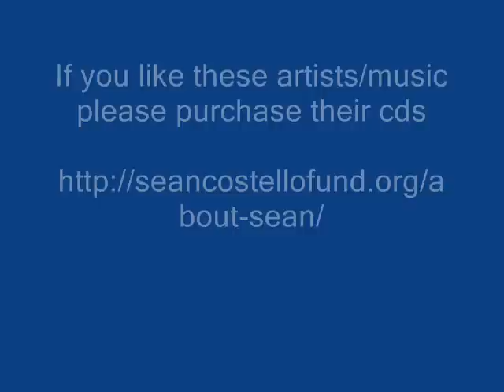Take It Easy - Sean Costello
Sean Costello - Take It Easy - Sean Costello

If you like these artists/music please purchase their cds

Thanks.